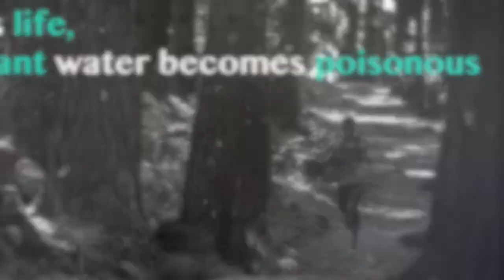Panel Discussion #1 - The book launch and content of Magnetiize, by John Sanei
The Ridiculously Human Podcast

In this chat we discuss John Sanei's latest book called Magnetiize -Powerful name, powerful message. We hope you enjoy :)